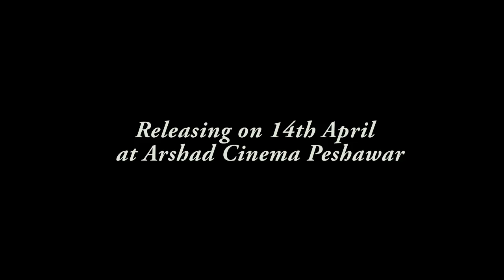Shahid Khan, Mehak Noor, Swaty -STARGI SRI NA MANAM | Official Trailer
Shahid Khan, Mahak Noor, Swaty - Pashto HD 4K film | STARGI SRI NA MANAM | Full Official Trailer